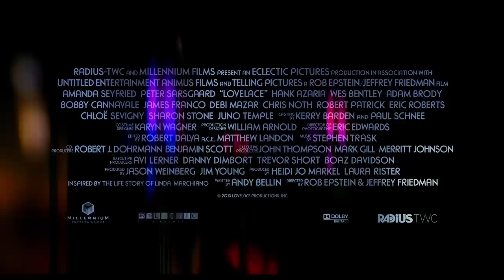LOVELACE - Official Trailer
Amanda Seyfried is Linda Lovelace in this true story about the girl-next-door who becomes the world's first pornstar.  As DEEP THROAT catapults her to fame, her personal life begins to unravel.

AUGUST 9